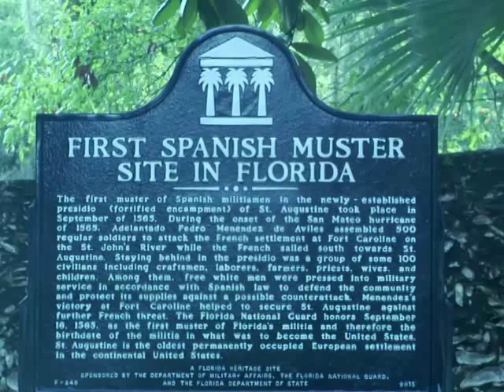FL National Guard Celebrates Milestone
Members of the Florida National Guard gather for the commemoration of the first muster that occurred 450 years ago. Story by SGT Debra Cook.